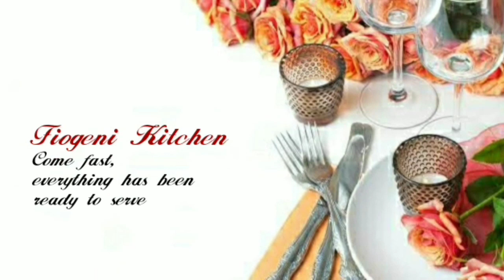only 3 ingredients mango mousse receipie in 15 mnts|Fiogeni kitchen|Malayalam cooking channel.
Hi friends welcome to fiogeni kitchen..Today I,am here with a new recipe mango mousse. If u have mango it is easy and quick to make ,,we need only 3 ingredients...So let,s how to make..

 Ingredients and process
1.In a large size bowl add  the cold cream and whip it untill medium peak form..We need a solid Structure for making mousse...So whip it until it reach peak form.Then add the condense d milk and mix.Have some of the  whipped cream in a separate  bowl for the decoration.

2.Now add mango puree in portion and fold it into the whipped cream Until well combined.

3.pour the mousse into a small dessert cup.serve them right  away or refrigerate it 2.3 hours and serve them chill with whipped cream and some chopped mango..Enjoy😋😋😋😋